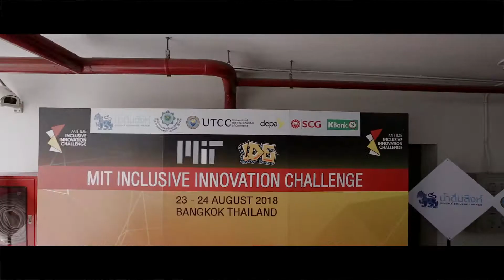Video Highlight IDE MIT Inclusive Innovation Challenge2018